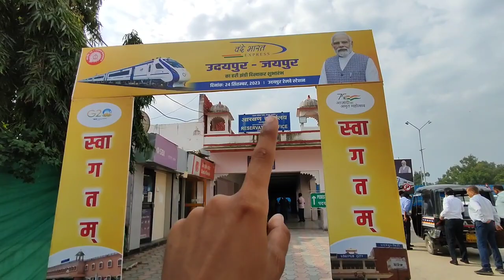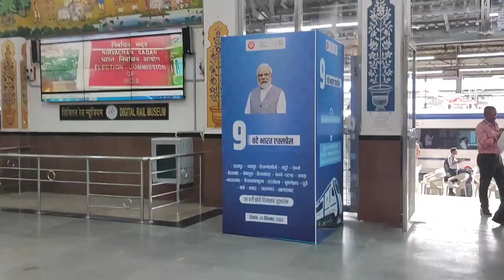उदयपुर की पहेली वन्दे भारत में यात्रा || Udaipur Jaipur Vande Bharat Inaugural Journey